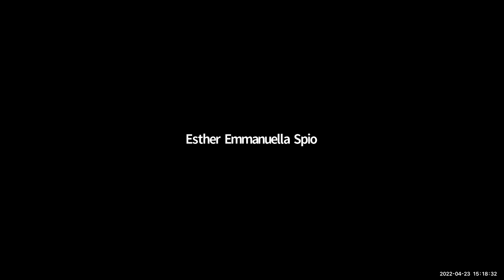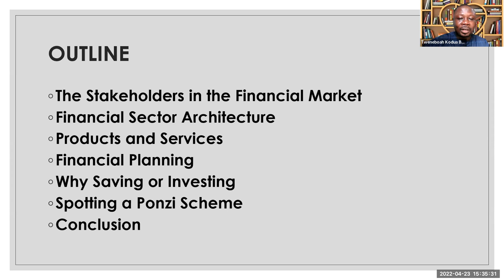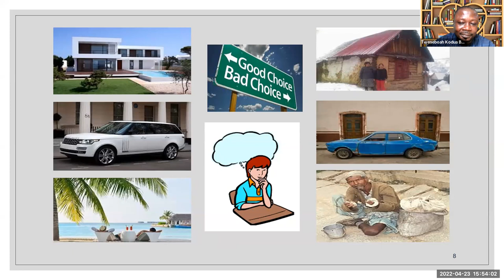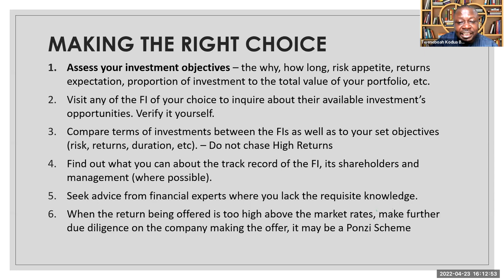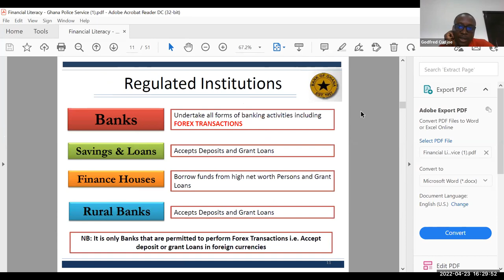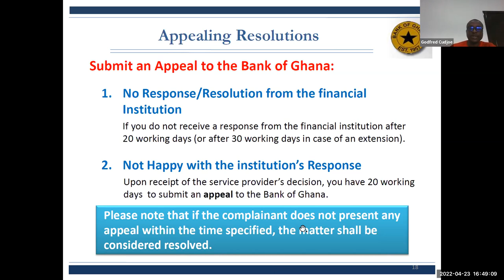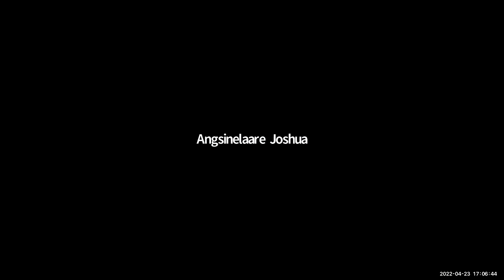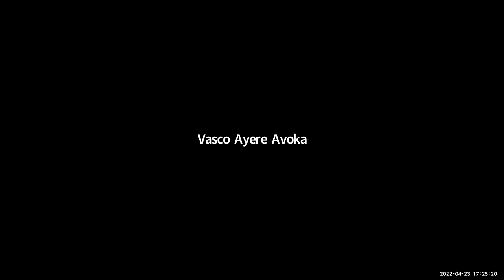Emerging Public Leaders Alumni Network (EPLAN) Webinar Series - Financial Literacy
Welcome to the first edition of EPLAN's financial literacy webinar series! You'll hear from experts about savings, investments, how to avoid Ponzi schemes and more.

Speakers: Tweneboah Kodua Boakye, Executive Secretary of Ghana Association of Savings and Loans Companies, and Godfred Cudjoe, Financial Stability Department at Bank of Ghana
Moderators: Emmanuel Sackey and Linda Eshun

About EPLAN: EPLAN exists to facilitate the personal and professional development of EPLAN members and to improve public service delivery in Ghana; it will pursue these objectives with the support of EPL Ghana through close engagement with the leadership of EPL Ghana.